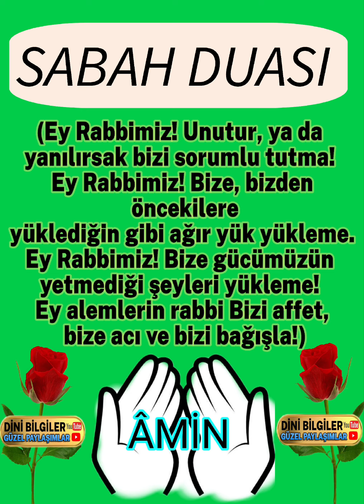Pazar Sabahı Duası üç Güzel Dua Dua vakti